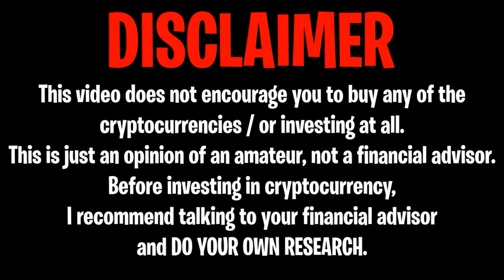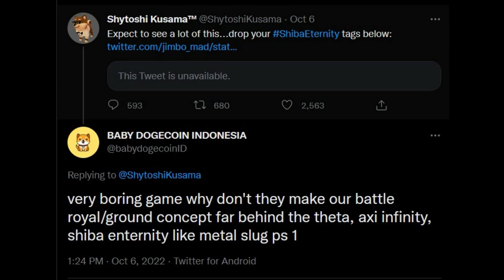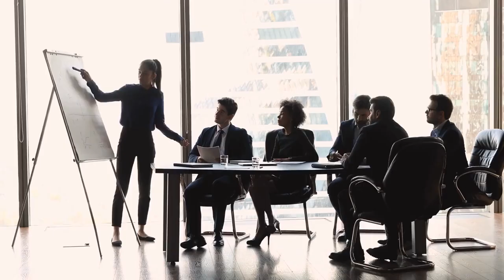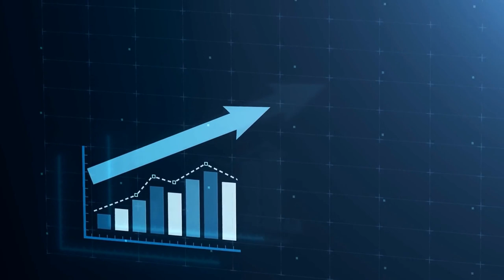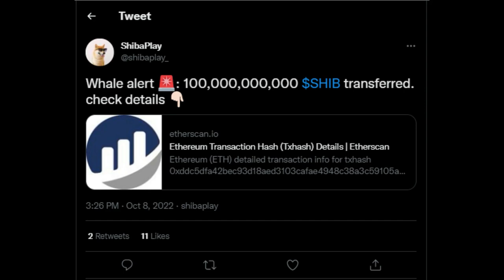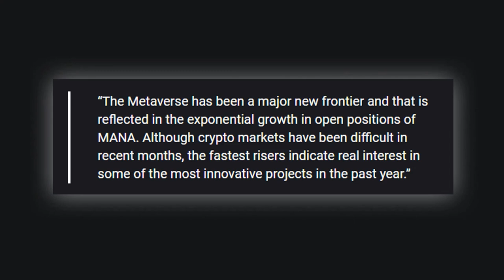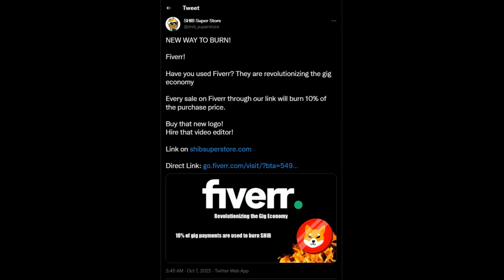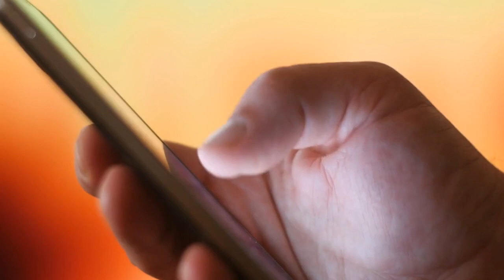THIS IS EXACTLY HOW SHIBARIUM WILL TAKE SHIBA INU TO $1! - SHIB NEWS